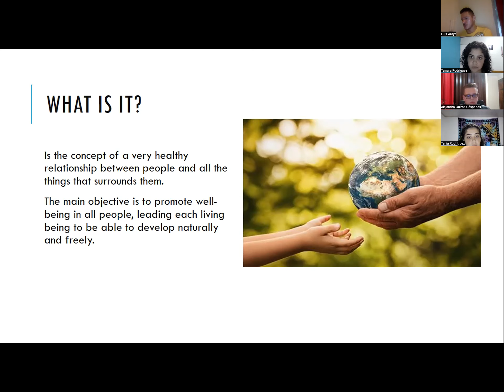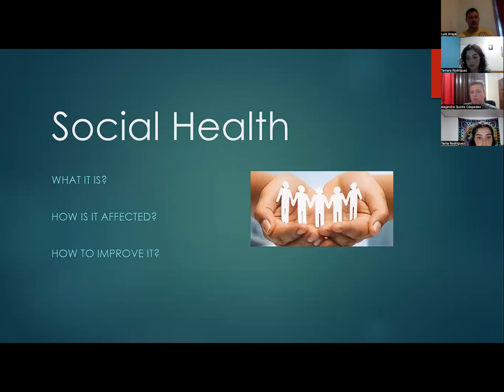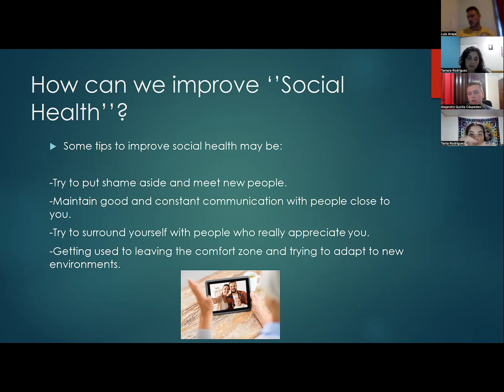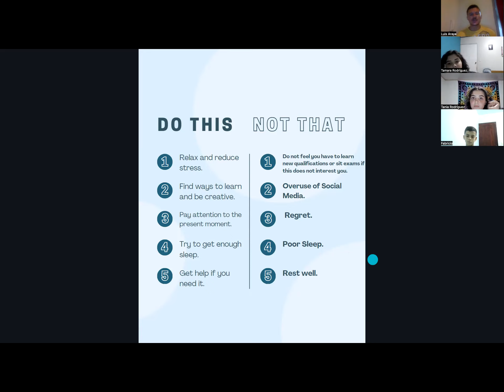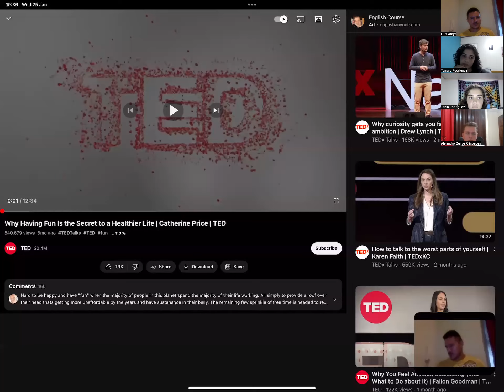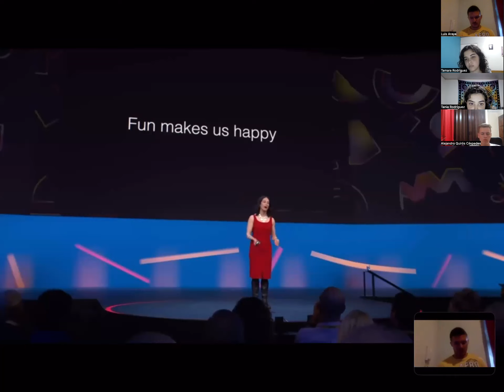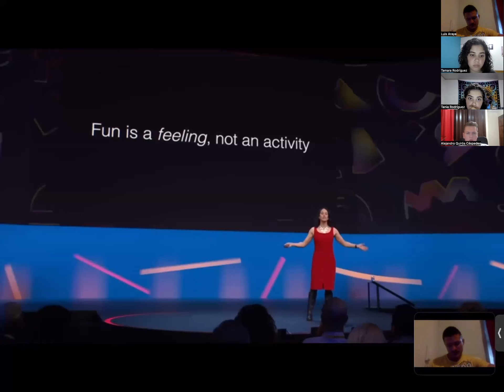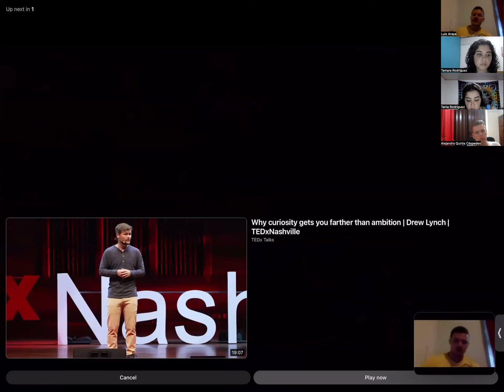FundaTEC 2023: Level 9 Class #2